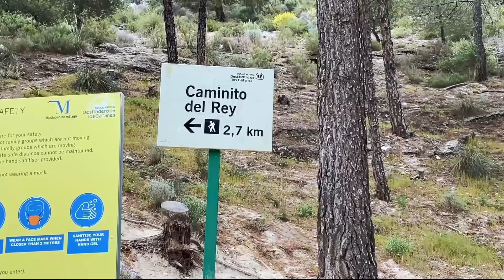MÓJ CHŁOPAK ZROBIŁ MI TATUAŻ!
Dołącz do wyzwania! Najbardziej aktywni fani, będą mieli szansę na nagrody!
10.000 subów - Wybrany fan goli Igorowi wąsy
20.000 subów - Kolacja z Magdą i Igorem (my stawiamy)
30.000 subów - Spędzasz z nami dzień!
50.000 subów - Robisz nam tatuaż!